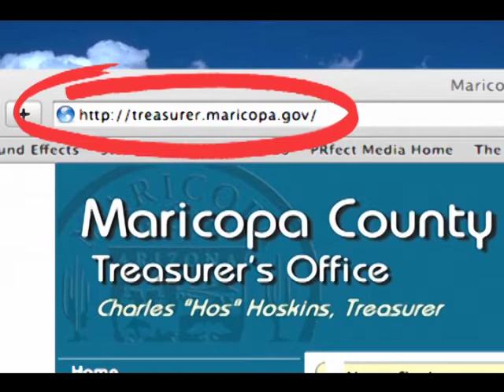Commercial - Pay Taxes Online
:30 TV Commercial for the Maricopa County Treasurer's Department.  The spot was used to drive tax payers in Maricopa County to the MCT's website to pay taxes.  Aired 2008.  Written & Produced by PRfect Media.